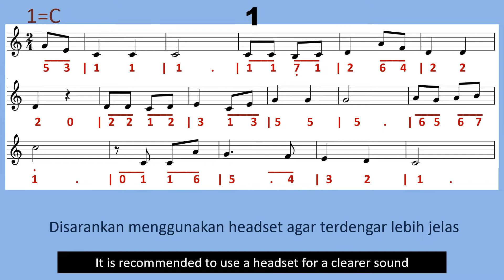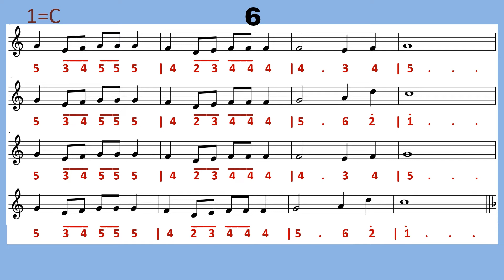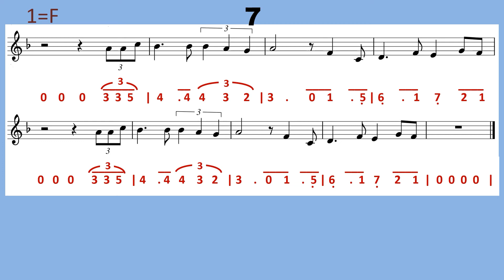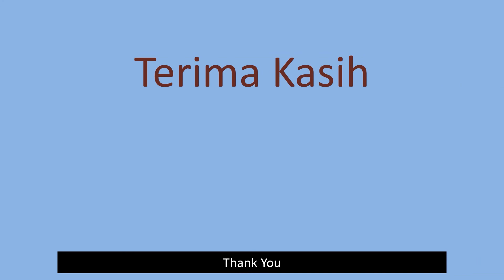Lagu Iklan (1) - Dengan Not Balok & Not Angka | Ad Song (1) - With Music Score & Numbered Notation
Video ini berisi Lagu-lagu Iklan yang sudah sangat "akrab" di telinga orang Indonesia karena produknya yang sering dijajakan para Pedagang Keliling di kompleks-kompleks perumahan. Di sini, ada Lagu Iklan Es Krim, Lagu Iklan Roti, dan Lagu Iklan Susu. Detailnya adalah : Es Krim Walls, Es Krim Campina, Es Krim Diamond, Es Krim Miami, Es Krim Indoeskrim, Roti Sari Roti, dan Susu Nasional. Lagu-lagu diperdengarkan sambil ditampilkan notasinya. Ini merupakan salah satu cara untuk Belajar Membaca Not Balok, yaitu menggunakan melodi lagu yang sudah dikenal, agar didengarkan sambil melihat notasi balok dan notasi angkanya. Diharapkan Belajar Membaca Not Balok dengan cara ini akan menjadi lebih mudah dan menyenangkan.

(This video contains advertisement songs that are already very "familiar" to Indonesian people because their products are often sold by mobile vendors in housing complexes. Here, there is an Ice Cream Ad Song, a Bread Ad Song, and a Milk Ad Song. The details are : Walls Ice Cream, Campina Ice Cream, Diamond Ice Cream, Miami Ice Cream, Indoeskrim Ice Cream, Sari Roti Bread, and National Milk.The songs are played while showing the notation. This is one way to learn to read musical notes, which is to use a familiar song melody, so that you can listen to it while looking at the musical notes and the numbered notation. It is hoped that learning to read musical notes in this way will be easier and more enjoyable)